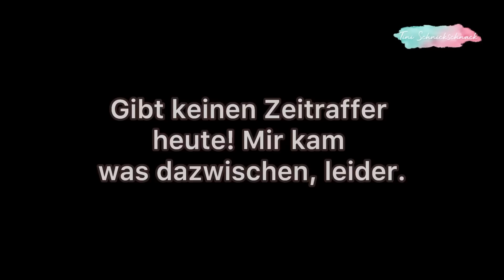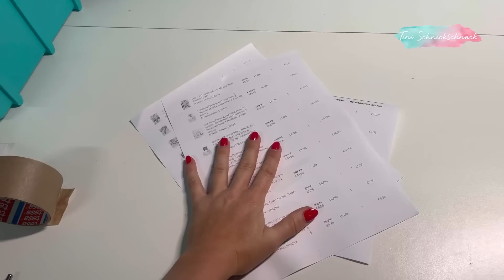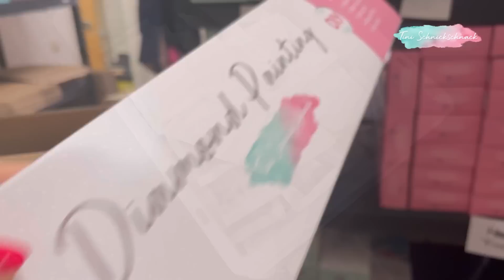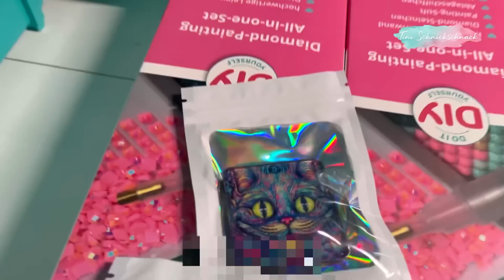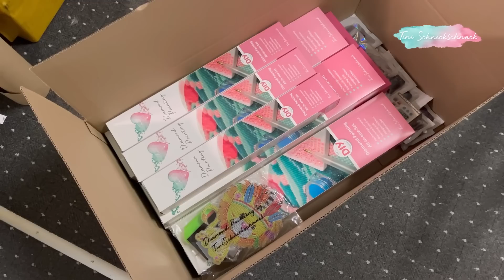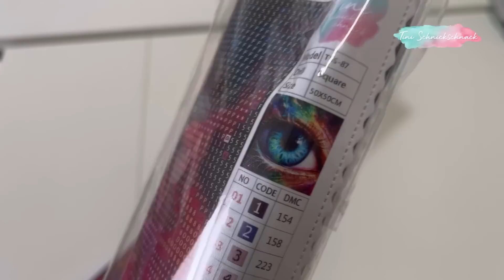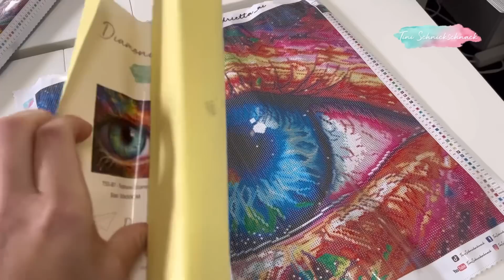Diamond Painting „Tagebuch“ Teil204!🙃💚 Ich habe heute eine Überraschung für euch! 😀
Ihr interessiert euch für dieses Hobby? Dann besucht gerne meinen Shop und schaut auch gerne bei mir auf Insta & TikTok vorbei: